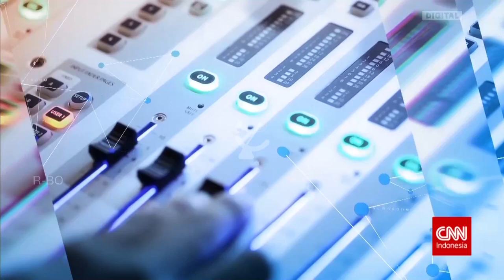CNN Indonesia HD: OBB Segmen Kanal Pemilu Terpercaya 2022 (2022/08/14)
PT. Trans News Corpora
Member of TransMedia